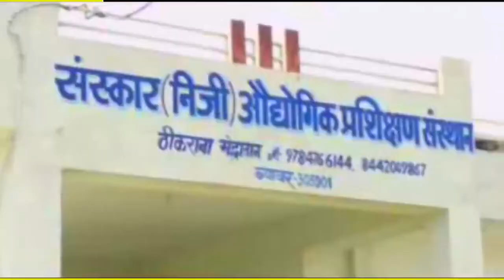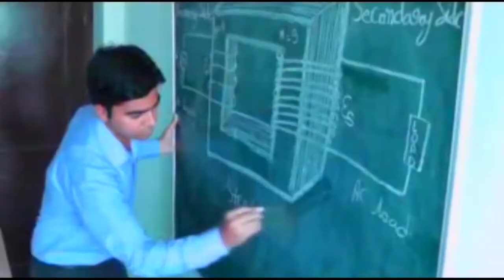देश में लगातार बढ़ रही पेट्रो पदार्थो की कीमतों से आमजन की टूटी कमर